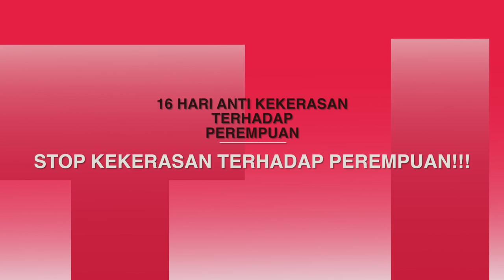16 Hari Anti Kekerasan terhadap Perempuan Sedunia: 29 November 2017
Tika adalah salah satu aktivis perempuan yang berjuang demi perubahan dan pergerakan perempuan di Kalimantan Tengah. Lewat video ini ia menyampaikan kenapa perempuan harus bangga di lahirkan "sebagaimana" perempuan adanya, juga memotivasi perempuan lain agar mau ikut ambil bagian dalam perjuangan terhadap ketidakadilan yang ada.
STOP KEKERASAN TERHADAP PEREMPUAN!!!
Dayak Voices for Change bersama teman-teman Perempuan lain di kota Palangka Raya ikut bersolidaritas dalam memperingati 16 Hari Anti Kekerasan terhadap Perempuan Sedunia.

Mari ikut ambil bagian dalam kampanye dan perjuangan ini...